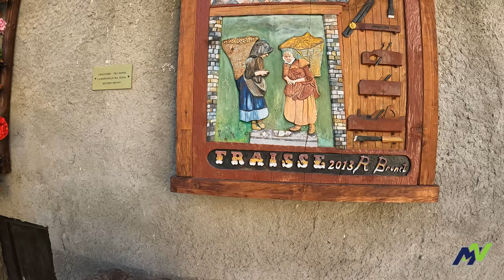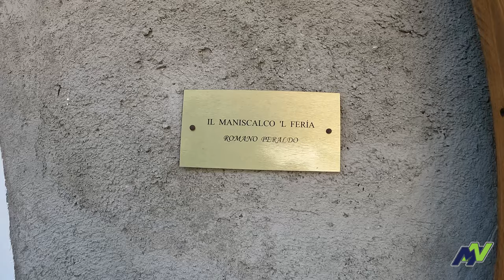MAGIC FOREST - FRAISSE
Area Camper Magic Forest
Strada Comunale Dell’inverso 1
BORGATA FRAISSE , Usseaux, Italy

Ampia area pianeggiante, con bungalow e circa 200 piazzole, allacciamento elettrico, carico acqua presso fontana in pietra, scarico prima di entrare nell'area, a fianco del cancello,lavelli per stoviglie, servizi igienici e docce calde a gettone.
Possibilità di ricambio bombole gas e di utilizzare la lavatrice.
Bar e Ristorante, negozio di generi alimentari raggiungibile in 10 minuti a piedi.
Fermata del pullman per Sestriere, Perosa, Pinerolo, Torino, poco fuori l'area.